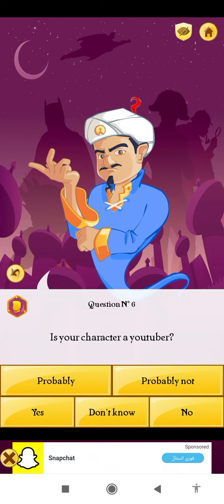Can Akinator find Thor |MirzaGamerYT